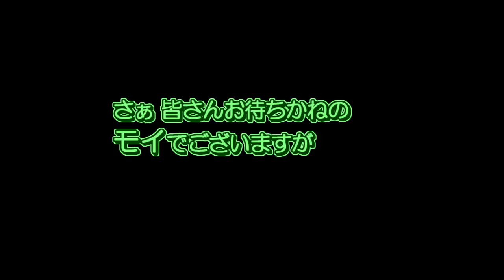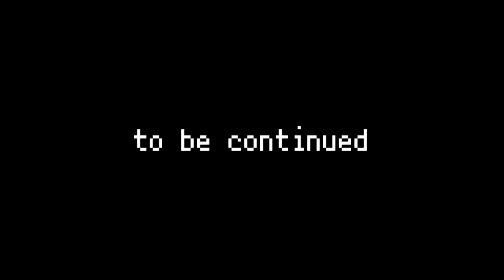ポケモン全383匹集めるまで終われない旅 Part23【ルビサファ】